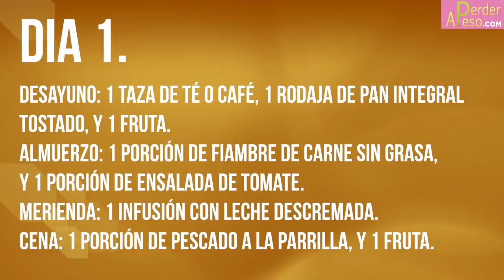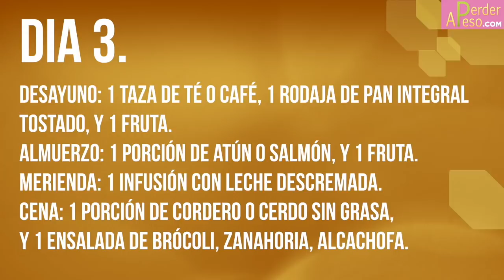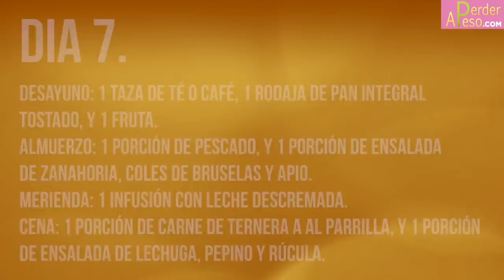La dieta Scardale original completa para adelgazar | APERDERPESO.COM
¿Has oído hablar de la dieta Scardale y quieres saber en qué consiste? Pues no te pierdas el siguiente video.

Hola, me llamo Diana. Hoy te voy a contar cómo es la dieta Scardale original y vamos a ver un menú de dieta Scardale completo.

La dieta Scardale es una dieta disociada para adelgazar muy rápidamente. De hecho, el objetivo es perder hasta medio kilo al día. Es un plan que consta de la siguiente distribución de nutrientes: 31,5% de carbohidratos, 43% de proteínas y 22,5% de grasas. Es decir, es una dieta hiperproteica, que aporta únicamente 1.000 calorías diarias y que propone perder de 4 a 8 kilos en solo dos semanas.

Te va a ayudar a reducir el colesterol, la hipertensión y el sobrepeso, pero recuerda que no es una dieta equilibrada y que no debes realizarla durante más de 14 días. Si la llevas a cabo por más tiempo puedes sufrir problemas de salud, sobre todo en el hígado o en el riñón. Además, dada la rapidez de la dieta es probable que provoque efecto rebote si no sigues con una dieta de mantenimiento.

Dieta Scardale: menú
Día 1
Desayuno: 1 taza de té o café, 1 rodaja de pan integral tostado, y 1 fruta.
Almuerzo: 1 porción de fiambre de carne sin grasa, y 1 porción de ensalada de tomate.
Merienda: 1 infusión con leche descremada.
Cena: 1 porción de pescado a la parrilla, y 1 fruta.
Día 2
Almuerzo: 2 hamburguesas sin grasa, y 1 porción de ensalada de tomate, lechuga, pepino y apio.
Cena: 1 porción de ensalada de frutas, y 1 gelatina dietética.
Día 3
Almuerzo: 1 porción de atún o salmón, y 1 fruta.
Cena: 1 porción de cordero o cerdo sin grasa, y 1 ensalada de brócoli, zanahoria, alcachofa.
Día 4
Almuerzo: 2 huevos duros o en tortilla, y 1 porción de queso descremado.
Cena: 1 porción de panache de verduras condimentada con 1 cucharada de aceite de oliva y perejil.
Día 5
Almuerzo: 1 porción de queso descremado, 1 porción de verduras al vapor, y 1 rebanada de pan integral tostada.
Cena: 1 porción de pescado a al parrilla, 1 porción de ensalada a gusto, y 1 rebanada de pan integral tostada.
Día 6
Almuerzo: 1 porción de ensalada de frutas.
Cena: 1 porción de pollo o pavo a la parrilla, y 1 porción de ensalada de tomate, repollo cocido, brócoli o coliflor.
Día 7
Almuerzo: 1 porción de pescado, y 1 porción de ensalada de zanahoria, coles de Bruselas y apio.
Cena: 1 porción de carne de ternera a al parrilla, y 1 porción de ensalada de lechuga, pepino y rúcula.

Dieta Scardale: trucos
Si te gana la ansiedad, entre comidas consume apio, zanahoria o frutas.
Toma dos litros de agua todos los días.
No tomes bebidas alcohólicas. Solo permite tomar agua o soda con limón, gaseosas light, café o té.
Respeta todas las indicaciones de la dieta. No puedes reemplazar alimentos o preparaciones, debes seguir la dieta tal cual.
Para condimentar vegetales utiliza limón y vinagre.
Quita la grasa visible de las carnes.
Si te sientes satisfecho no continúes comiendo.
No realices esta dieta por más de dos semanas, ya que es una dieta muy restrictiva.
Consulta a tu médico antes de realizar cualquier dieta.

Si ya hiciste la dieta Scardale y quieres compartir tus opiniones, testimonios o resultados, puedes dejar tu comentario por aquí abajo, o mostrarnos el antes y el después de la dieta Scardale.